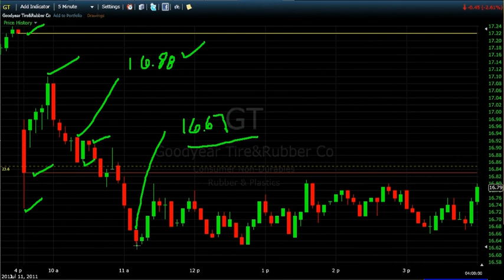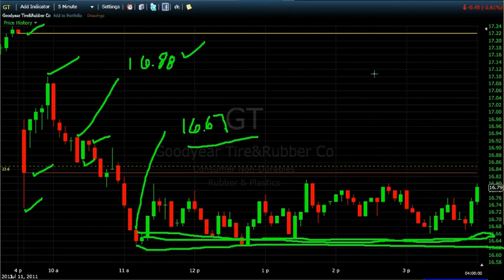gtrecap711.avi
Day trade of Goodyear Tire on 7/11/2011